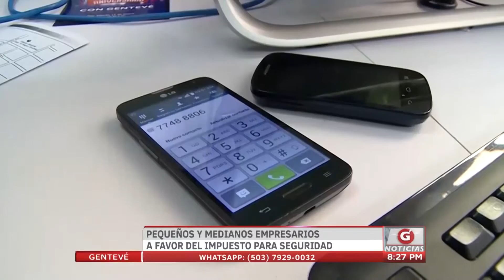Gentevé Noticias - Pequeños y medianos empresarios a favor del impuesto para seguridad